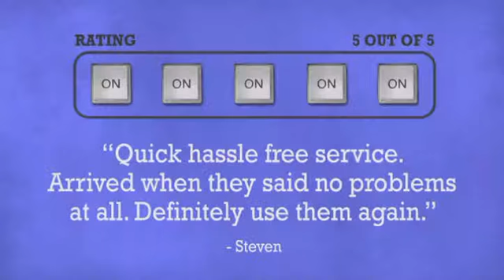Mirror Ball 25cm 10quot - DJkit.com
For more information on the Mirror Ball 25cm 10quot and to purchase from DJkit.com